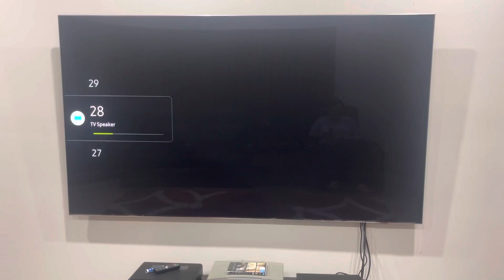Opening to Annapolis (2006) Australian DVD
50,000 apply. 1,200 are accepted. Only the best survive. Here's the order:

1. Language selection
2. Warning screen
3. Touchstone Home Entertainment logo
4. DVD menu
5. Touchstone Pictures logo
That's all.

PLEASE READ THE RULES IN THE DESCRIPTION BEFORE COMMENTING:
2. Do NOT comment using curse words (e.g. F***)!
3. Do NOT call me by my real name or tell me where my suburb is!
4. Do NOT go off-topic in the comments of one of my videos (like pester me about those)!
5. Do NOT send me requests to do the openings to things that I don't have!
6. Do NOT send me requests for future Do you have this VHS/DVD/Blu-Ray/4K Ultra HD? Videos, DVD/Blu-Ray/4K Ultra HD reviews (even though I do it randomly) or anything else that I did in the past!
7. Do NOT send me requests to react to such s*** that I've already reacted to in the past or movie trailers that I'm not interested in, do NOT like or HATE!
8. Do NOT ask me to buy things that I've already got, not interested in, do NOT like or HATE!
9. Do NOT say all the actors' names for each movie opening!